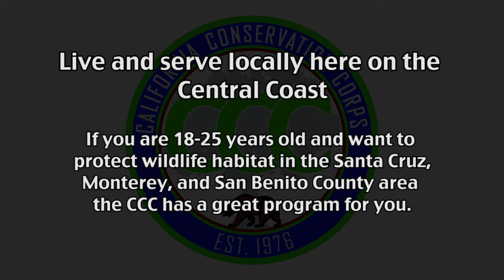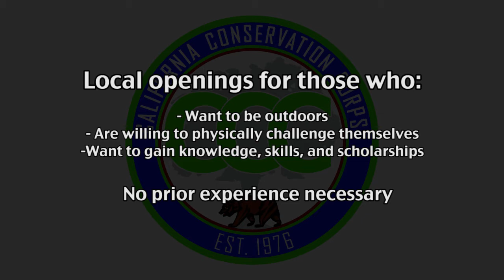California Conservation Corps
For more information on how to join the CCC please

Shot & Edited by: Josh Becker